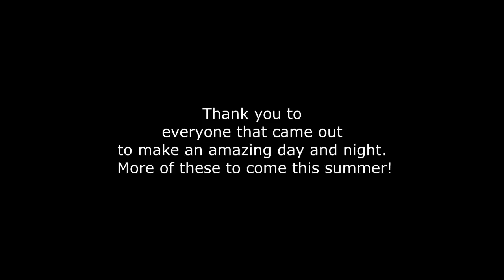Sunset Milonga at Green Lake